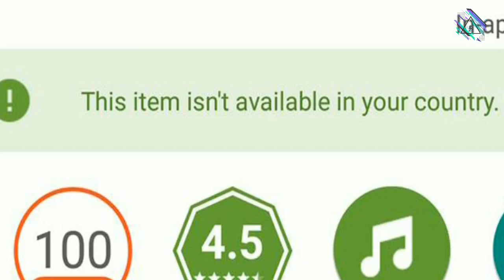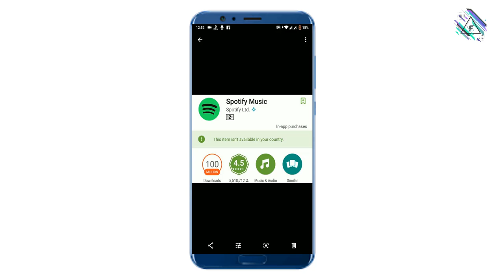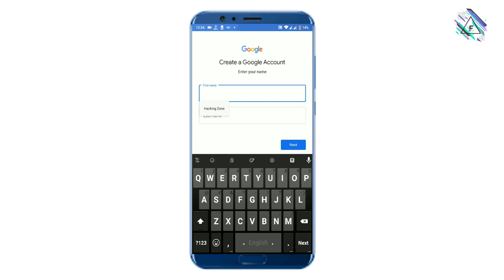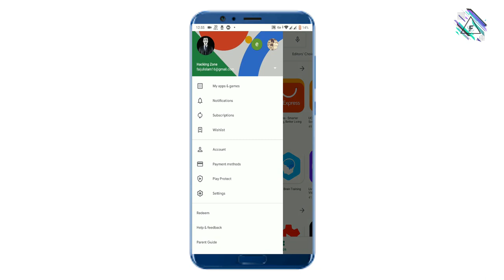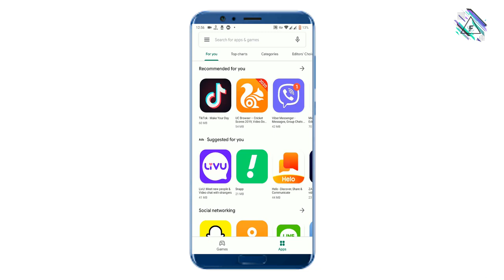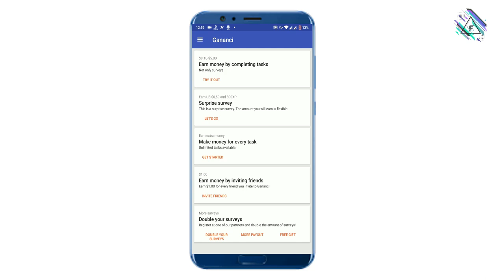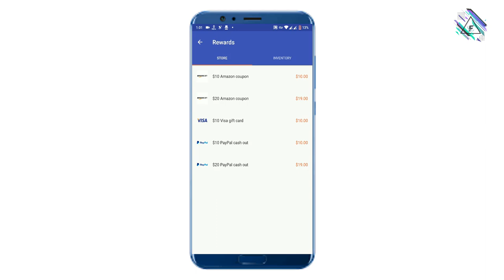Work in USA apps from Asia || Survey and Earn || PayPal Cash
Today i've shown you a awesome app. you can make money with surveying and refer.